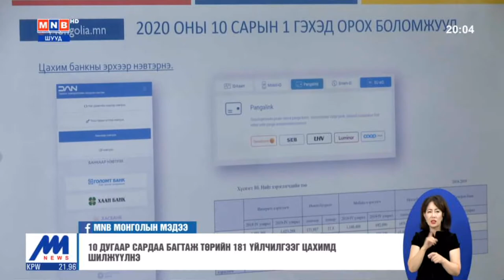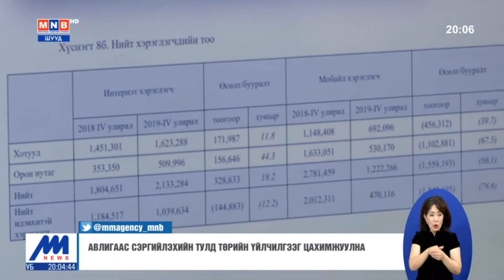10 дугаар сардаа багтаж төрийн 181 үйлчилгээг цахимд шилжүүлнэ